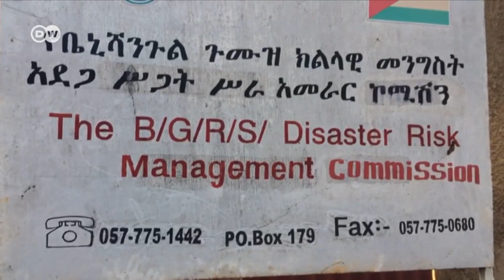በመተከሉ ቀውስ ለተፈናቀሉ «እርዳታ ማድረስ አስቸጋሪ ሆኗል